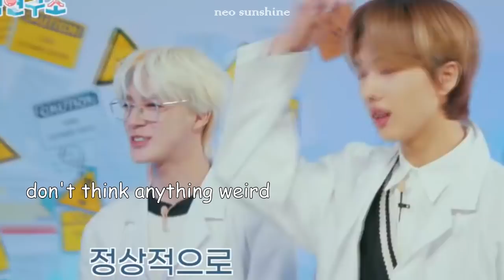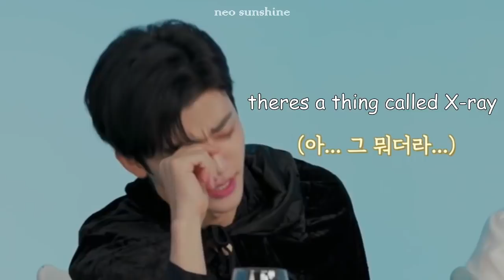NCT being more and more questionable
Oh hi to you who read this description! I hope you have a great day/night!

I FINALLY POSTED SOMETHING, I'M SORRY IF I'M TAKING SO LONG TO UPLOAD :(
But, I hope you guys enjoy the video :3

Note: please do not take this video seriously, i genuinely made this video for entertaining content. But if theres something i did wrong, don't hesistate to correct me! Don't worry, i don't bite :D

nct, nct 2020, nct 127, nct dream, wayv